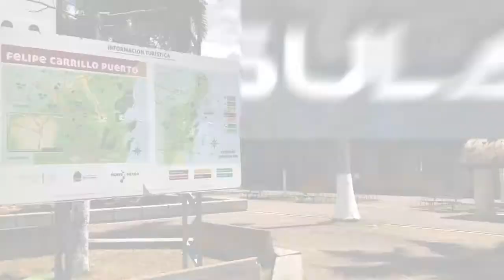Felipe Carrillo Puerto el destino de células delictivas